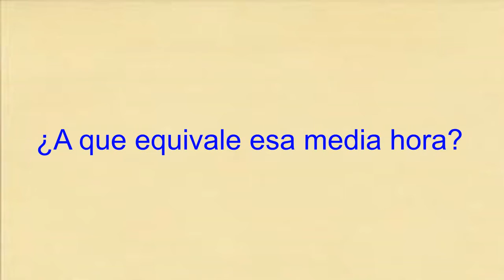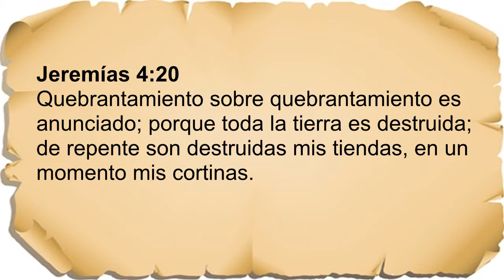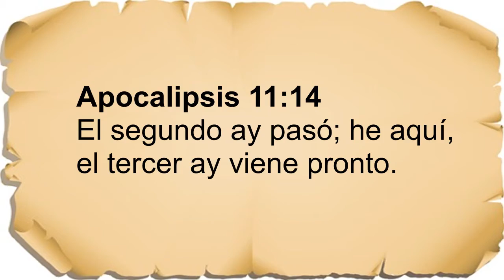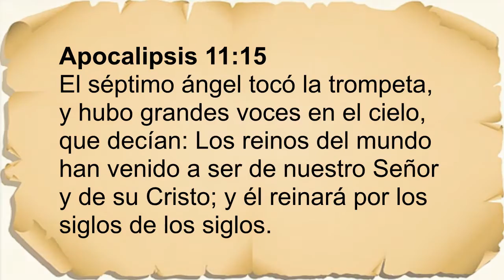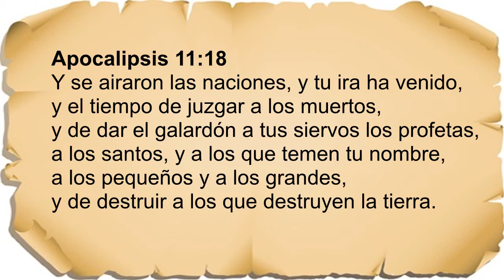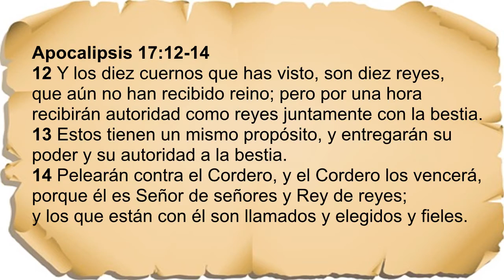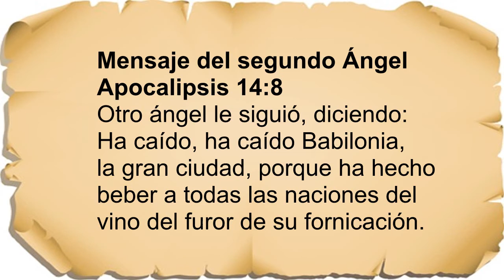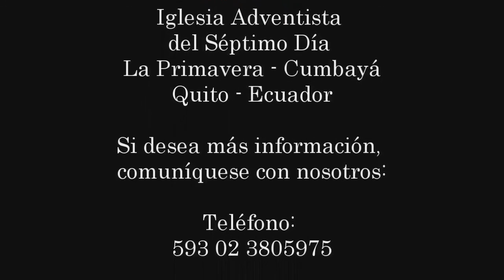El Séptimo Sello de las Profecías del Apocalipsis - Parte # 1 - Gustavo Castillo Espinel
El Séptimo Sello de las Profecías del Apocalipsis - Parte # 1 - Apocalipsis 8
Cuando abrió el séptimo sello, se hizo silencio en el cielo como por media hora.
Canal sin fines de lucro, creada con el único objetivo de llevar la palabra de Dios a todos los países del mundo.